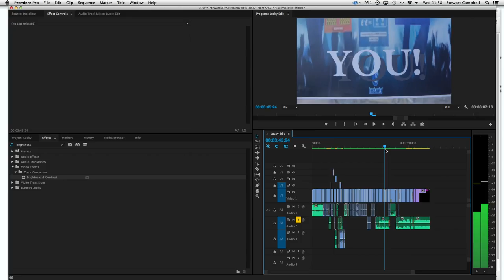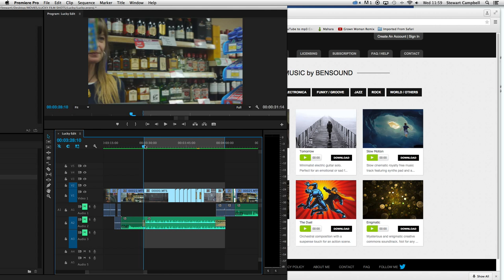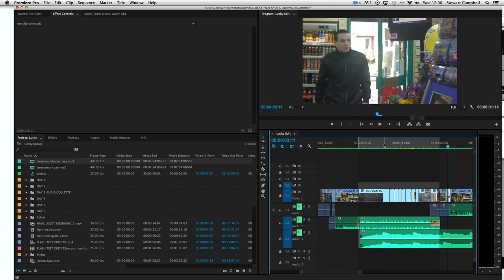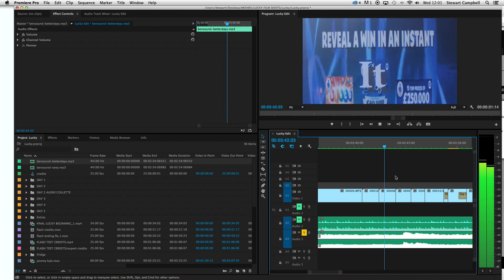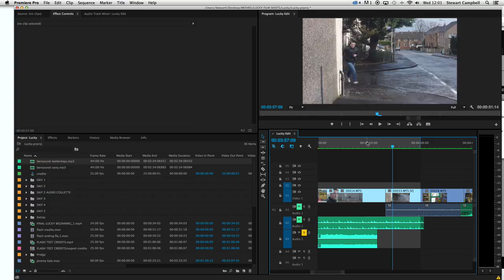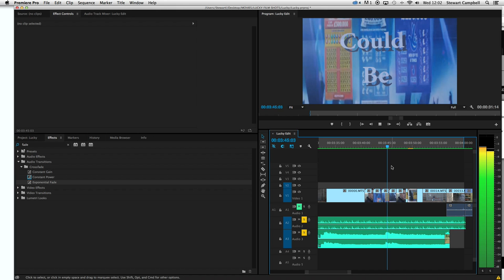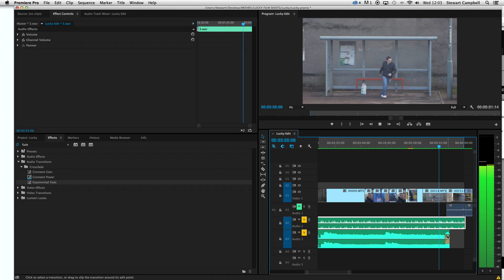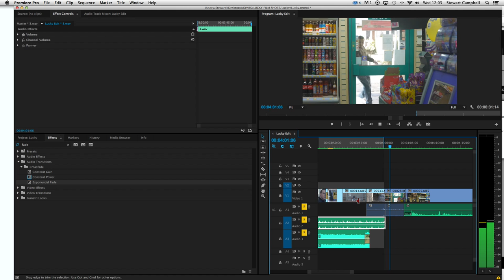Lucky Post Production Vlog 4.1